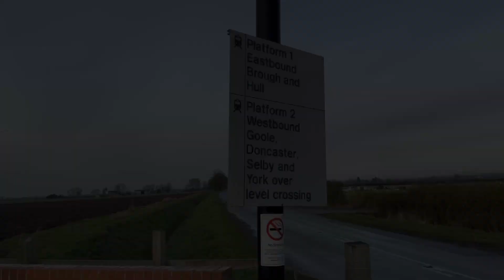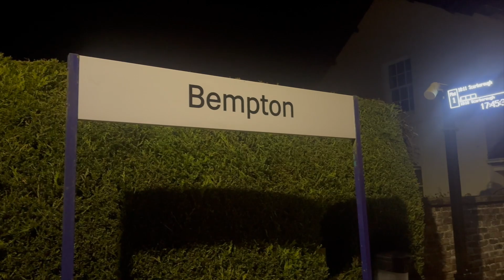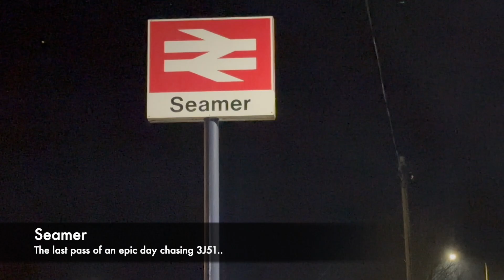Chasing 3J51 East Yorkshire RHTT with 37116 + 37175 on 28/11/2024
Hello and welcome to MCT Trains 🚂 This weeks video is a chase of the the RHTT Colas Class 37 hauled 3J51 across parts of North East Yorkshire. The locos on the day were Class 37116 and 37175. We had a really great day chasing these locos with some mega noise, some great tones and found some awesome locations..

I managed to get 8 passes of the circuit at York, Filey, Arram, Broomfleet, Howden, Beverley, Bempton and Seamer. The 37s sounded superb all day 👌 😀

I do hope you like this video. If you're new to the channel, do please consider hitting the subscribe button, that would be great 😊 Anyone who is able to share the video or link it in a Community post that would be epic and in return I'll give them a shout out. All the very best, Matt.